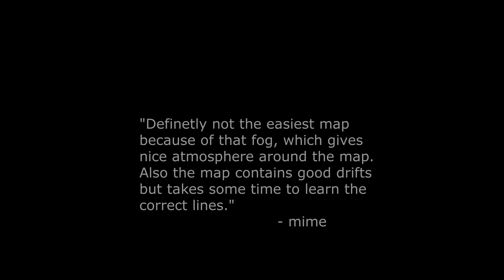Trackmania Turbo - Trinity Of Spectrum | 46'48 by mime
New map where map is divided into three halls, green is easy, blue is medium and red is hard. This time my guest is mime who achieved this great time.